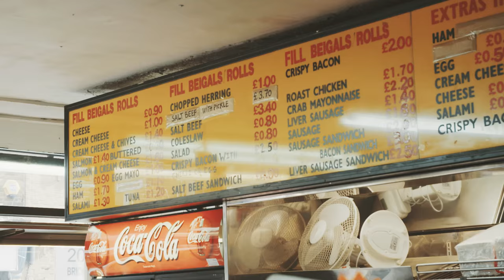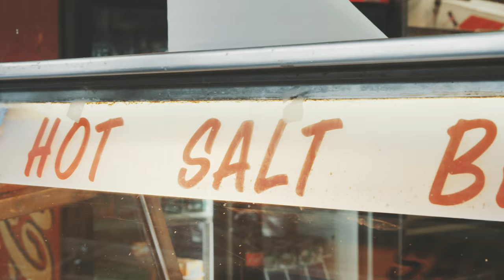RAINBOW BAGELS HAVE ARRIVED IN LONDON!!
That's right, the New York Brooklyn creation has finally reached London's Brick Lane in the famous Bagel Shop.
In the long-lasting rivalry between the 'Yellow One' (The Bagel Shop) and the 'White One' (Beigel Bake) it looks like the Yellow One has got the edge on this occasion.

Don't get too excited, it is essentially a normal bagel made with copious food colouring and a bit of sugar. But boy are they fascinating!

Apologies for the sickeningly hipster topic, but who cares.